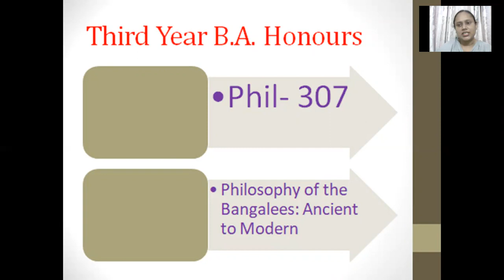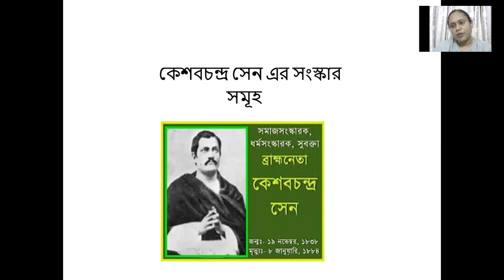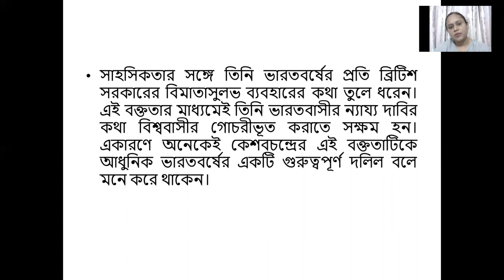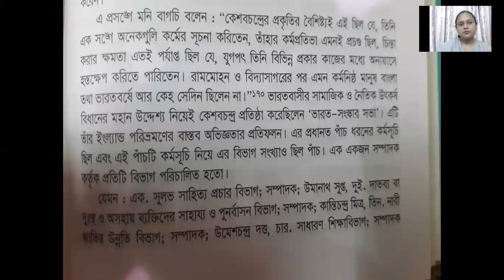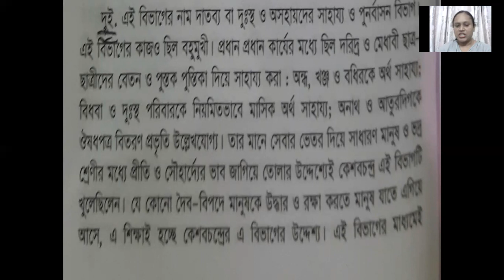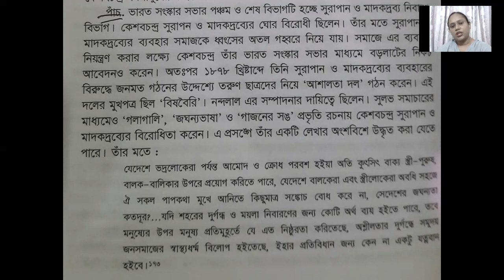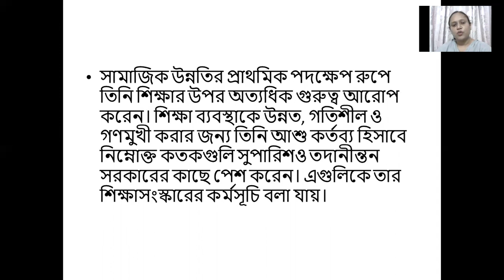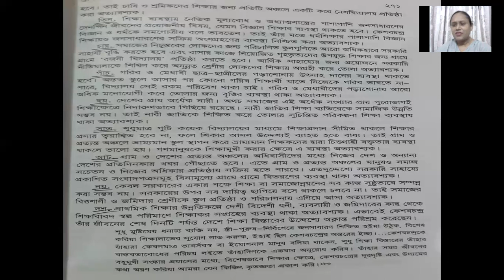Online class-11,3rd year,Philosophy of the Bangalees(307)Topic-Keshubchandra sen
Philosophy of Bangalees:Ancient to Modern class-04
Date-08/08/2020